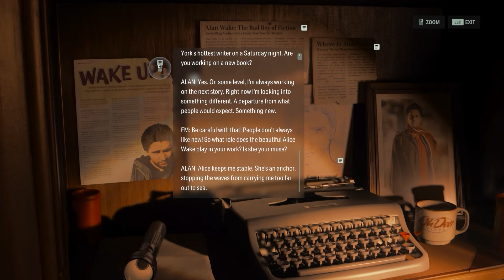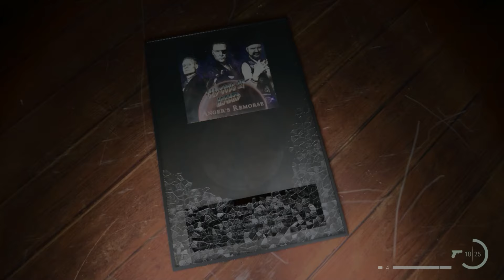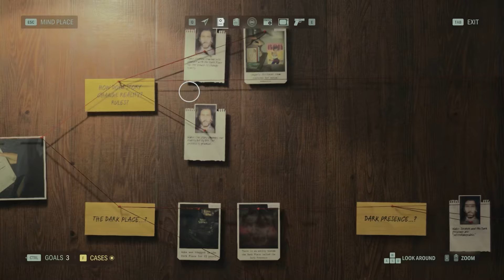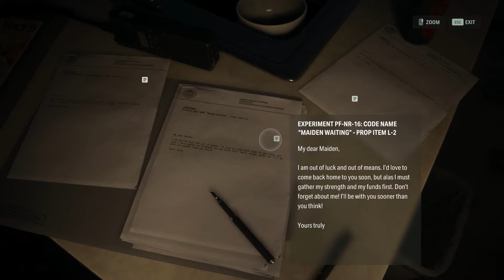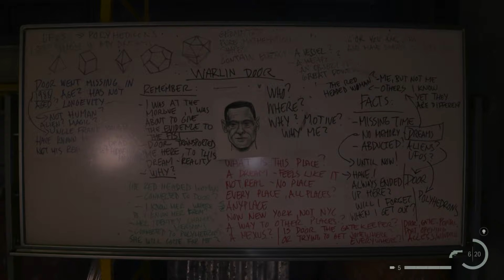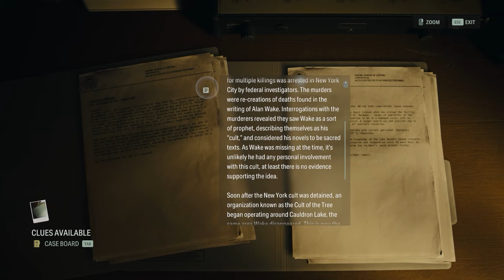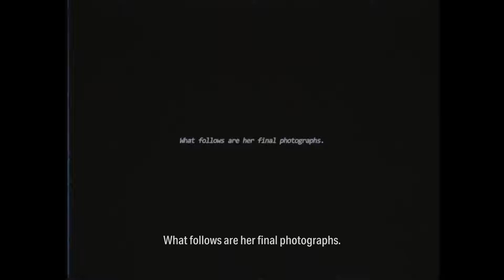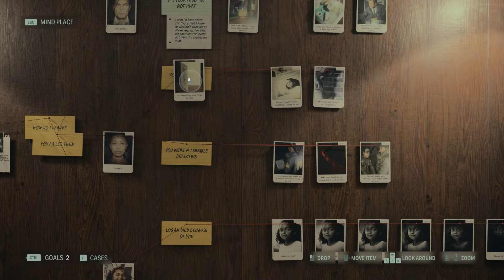Alan Wake 2 | Part 2 of 2 | Detailed Walkthrough | All Collectibles and Cases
CONTENT:
00:00:00 - Initiation 5 - Room 665 (End of Chapter)
00:04:30 - Return 04 - No Chance (Bright Falls)
00:17:44 - Return 05 - Old Gods (Bunker Woods)
00:38:48 - Return 05 - Old Gods (Valhalla Nursing Home)
02:38:41 - Return 05 - Old Gods (Bunker dark maze)
03:11:01 - Return 05 - Old Gods (End of Chapter)
04:19:34 - Case closed - Alex Casey's Lunch Boxes (Last box collected)
04:47:03 - Case closed - Nursery Rhymes (Last rhyme solved)
04:55:13 - Moose Heads Easter Egg (All moose heads petted)
04:57:29 - Initiation 6 - Return
05:09:31 - Initiation 7 - Masks
05:29:54 - Initiation 8 - Zane’s Film
06:29:01 - Initiation 8 - Zane’s Film ("Yötön yö - Nightless night" movie, End of Chapter)
06:56:05 - Return 06 - Scratch (Sheriff's station)
07:29:58 - Return 06 - Scratch (End of Chapter)
07:07:16 - Case closed - Cult Stashes (Last stash opened)
07:58:57 - Lighthouse
08:04:40 - Return 08 - Summoning
08:22:45 - Initiation 9 - Gone
08:44:57 - Return 08 - Summoning (End of Chapter)
08:54:57 - Return 09 - Deerfest
08:57:31 - Koskelas AD (Last videotape collected)
09:15:25 - Return 10 - Come Home
09:58:35 - Ending 1 (The Story Come True)
10:01:46 - Ending 2 (Alice Wake)
10:04:07 - Ending 3 (The Final Note)

End Of Chapter Songs:
00:15:37 - Song 01: Lost at Sea
03:05:09 - Song 02: Anger's Remorse
05:20:09 - Song 03: POE - This Road - Part 3 (Falling Apart)
07:27:25 - Song 04: Dark, Twisted and Cruel
08:38:30 - Song 05: Dark Ocean Summoning
09:11:26 - Song 06: No One Left to Love